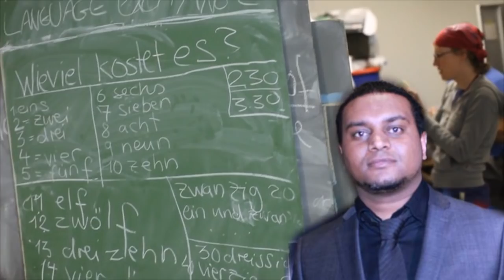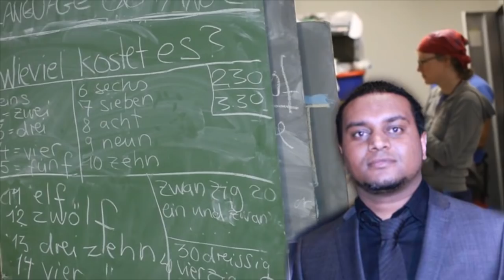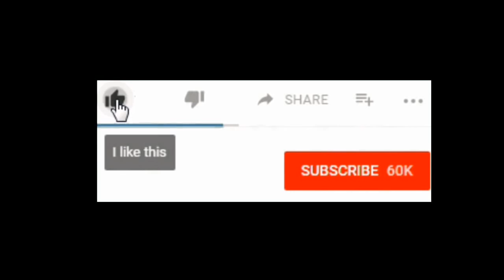Eritrea: Amanuel Sium - nay "Hmameyn: hzbawi gnbarn" gizie ~~ "ናይ ሕማመይን ህዝባዊ ግምባርን" ግዜ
"ናይ ሕማመይን ህዝባዊ ግምባርን" ግዜ